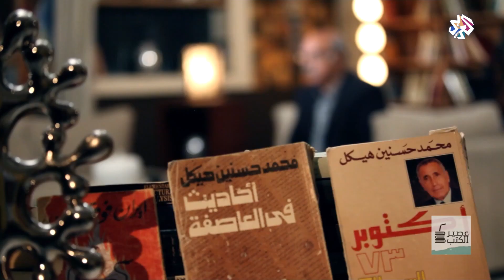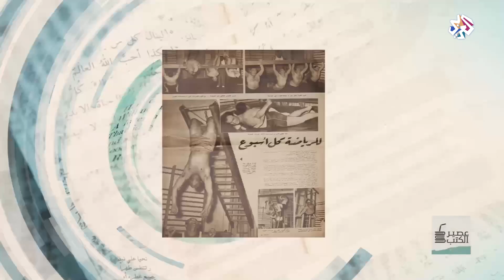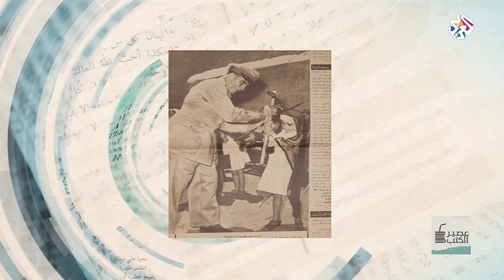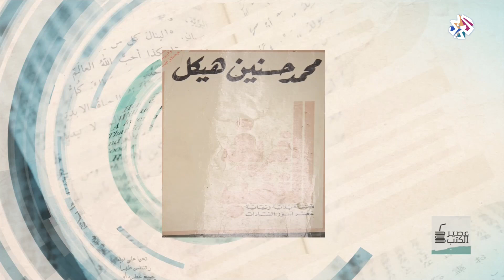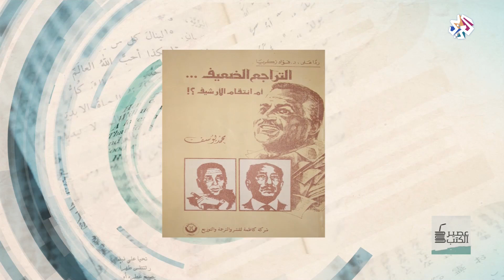عصير الكتب مع بلال فضل | الحلقة 142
في هذه الحلقة من برنامج عصير الكتب مع بلال فضل، قراءة لمائتي سنة من تاريخ مصر المشوه والمهمل والمسروق في كتاب سرقات مشروعه للمستشار أشرف العشماوي. وتناول لموضوع حال المرأة في مجتمعاتنا العربية مع الروائية الفلسطينية رولا صبيح.